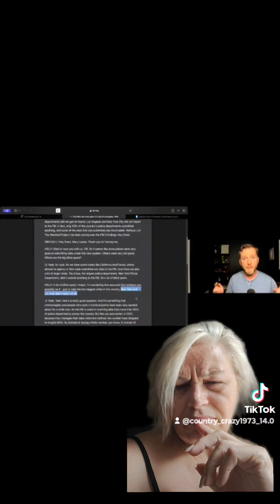illegal immigrant deported 16 times over the course of 22 years driving with no commercial license